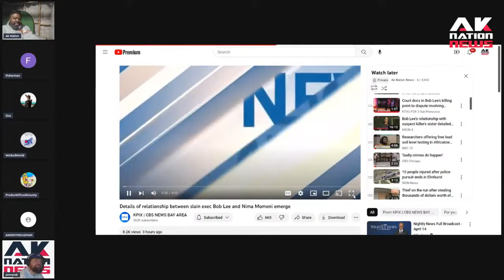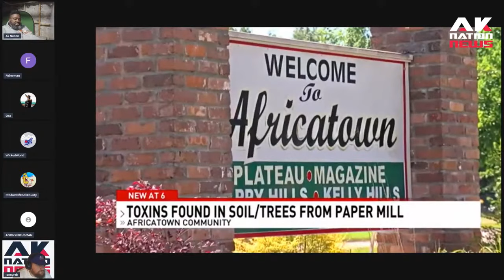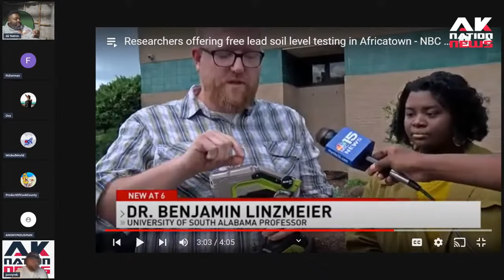Shockingly the Alabama city of Africatown is in crisis.